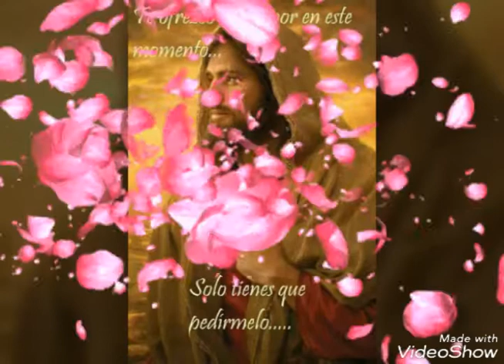A alegria de ser religiosa!